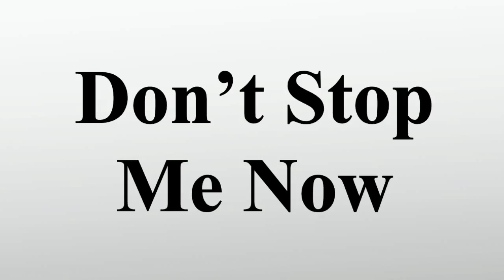Don’t Stop Me Now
Vielen Dank für Ihre Unterstützung:

Don’t Stop Me Now ist ein 1978 auf dem Album Jazz veröffentlichtes Lied der britischen Rockband Queen.